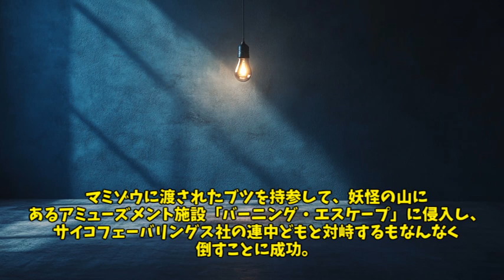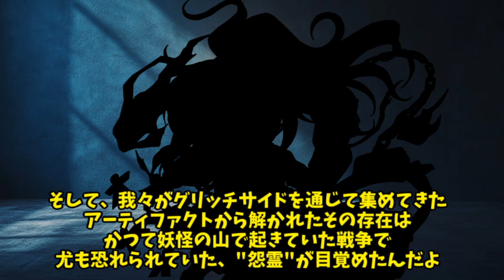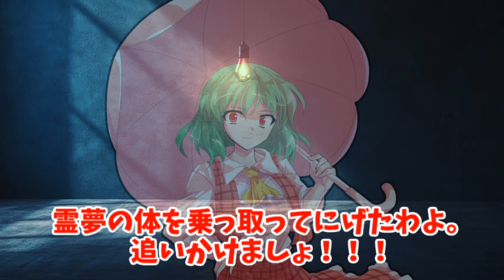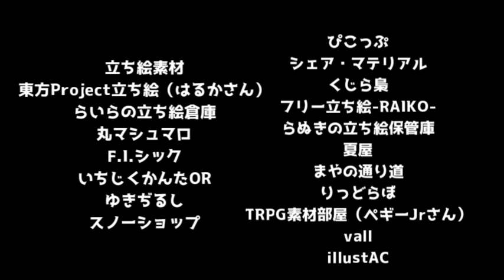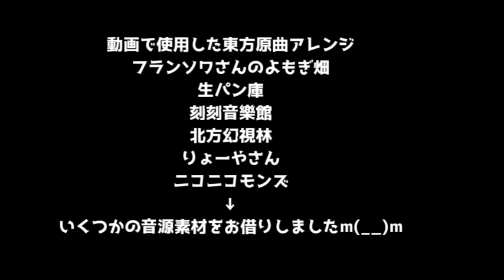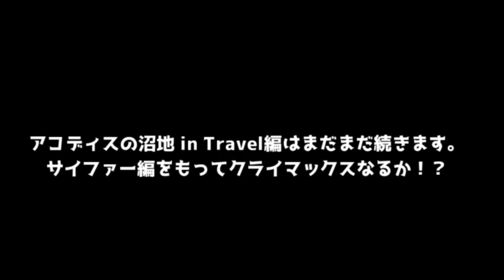【ゆっくり茶番劇】果てしなく続く混沌への乱舞!!【DAY127】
最終決戦…ということで気合を入れて編集しました！
普段の編集よりちょっと自分的に凝らせた？（あんま変わってないけど）

〇【ラディカルダンジョンへの挑戦！】にて使用する獲得ゴールド
獲得ゴールドなし

〇この動画の再生リスト〇

〇SNS〇
メインアカウント

〇ビジュアル・イラスト〇
東方Projectキャラ立ち絵

〇音源・効果音〇
フリーBGM DOVA-SYNDROME
Nash Music Library
（音作品創作工房ナッシュスタジオ）

〇動画によって使用していない場合もあります。